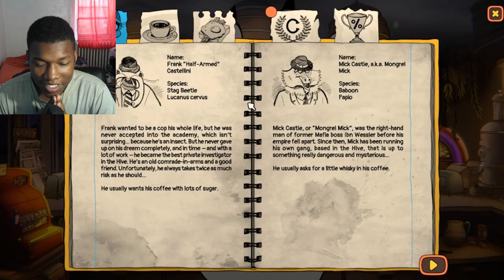Zipp’s Café - Official Reveal Trailer REACTION